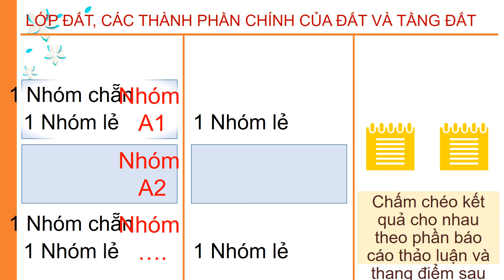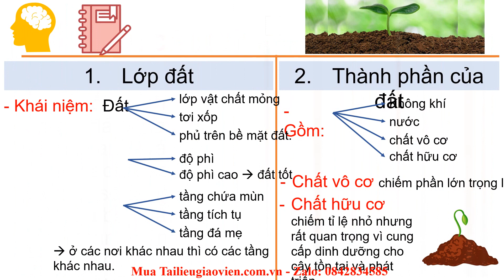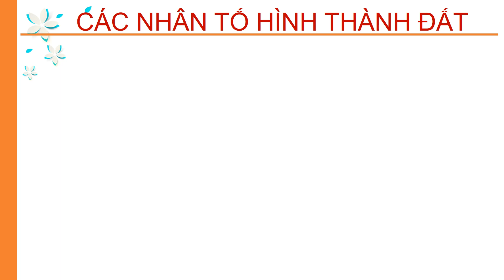Giáo án powerpoint Bài 22: Lớp đất trên Trái Đất | GA điện tử Địa lí 6 Kntt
Phía trên là giáo án Powerpoint hay còn gọi là giáo án điện tử, giáo án trình chiếu Bài 22: Lớp đất trên Trái Đất | Sách Địa lí 6 Kết nối tri thức. Giáo án được làm với phong cách: hiện đại, đẹp mắt để tạo sự hứng thú cho học sinh.